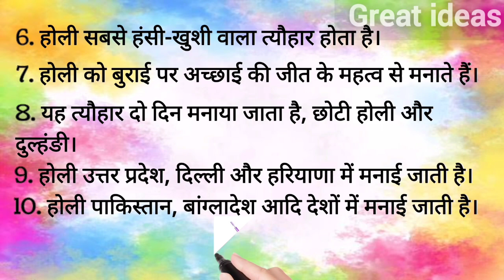10 Lines on Holi in Hindi | होली पर निबंध | होली पर 10 वाक्य | 10 Lines essay on holi in hindi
10 Lines on Holi in Hindi | होली पर निबंध | होली पर 10 वाक्य | 10 Lines essay on holi in hindi @GREAT_IDEAS